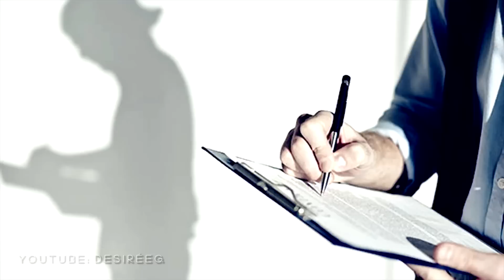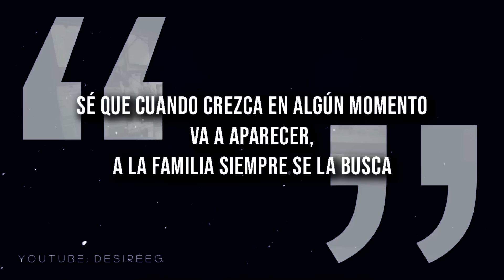ÉL era un PADRE AMOROSO, pero ELLA NO opinaba IGUAL: EL caso de MATIAS y CAMILA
Hoy les traigo un nuevo un caso policial, esta vez se trata del caso de Matias Repossi.